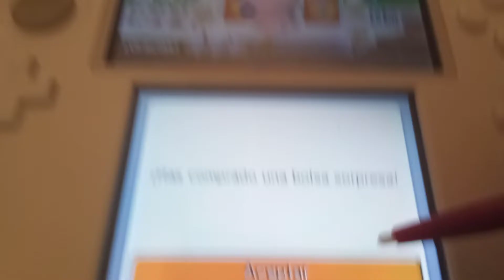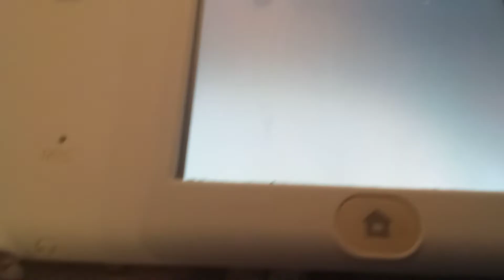Marta Live Parte 4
mire el libro de selva orta vez elefantes mire el libro de selva nooooooooooooooooooooooooooo los elefantes